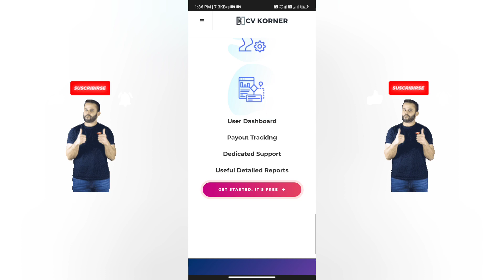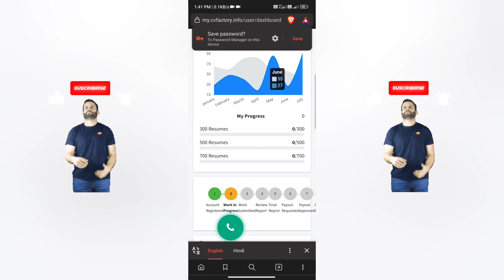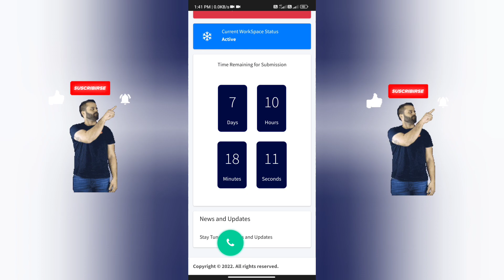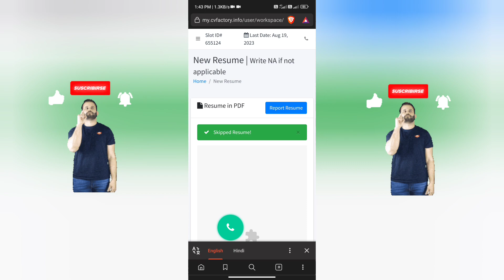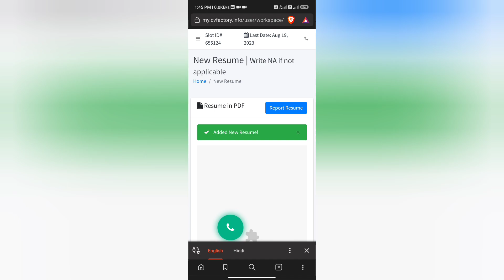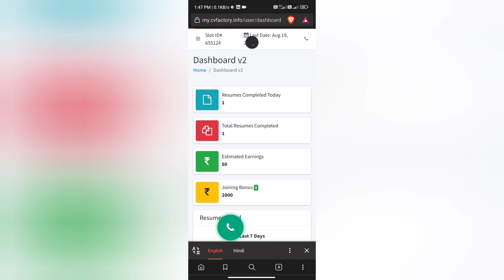CV Korner Real or Fake | CV Korner Site Review | CV Korner Site Payment Proof | CVKorner Withdrawal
CV Korner Site Review

Watch till end to know whether CV Korner site is real or fake.

Welcome Guys to our YouTube Channel, Here is a video on CV Korner Site review

In today's video we will talk about
CV Korner Website review,
CVKorner Site review,
CV Korner Website real or fake,
CV Korner Site Safe or not,
CV Korner Jobs Review.